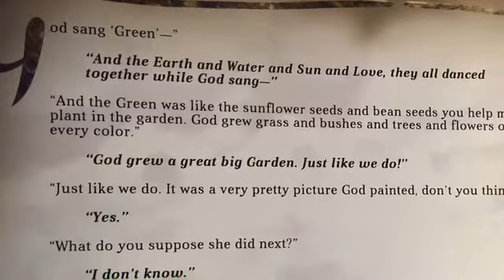Book Review When God Was A Little Girl by David R Weiss.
Leah Rose Presents a 60 second (or less) review of the book When God Was A Little Girl by David R Weiss. diversebooks # weneeddiversebooks